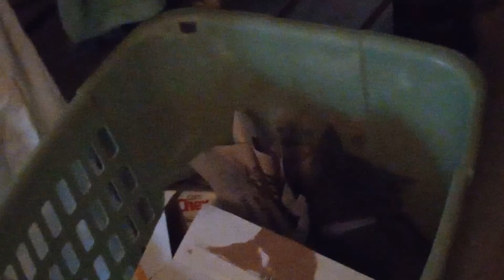Having fun in the trash?